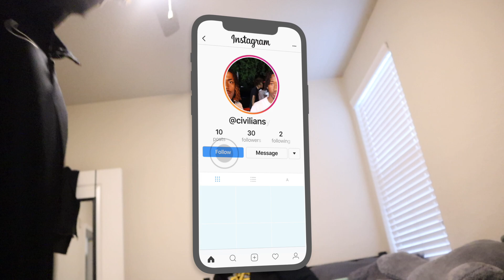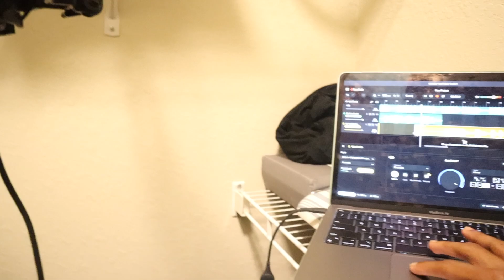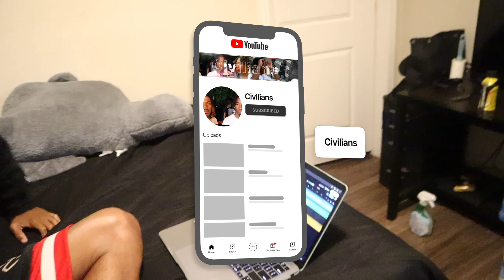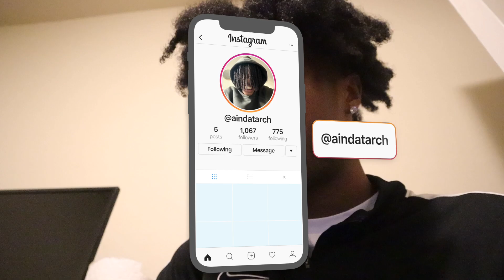We made a love song for all the girls at KSU 🦉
Archie’s IG: Aindatarch
Jackson’s IG: girlthatz_jackson